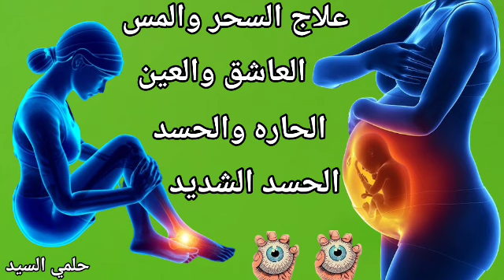شاهد كيف يخرج الحسد من جسمك بعد سماعك لهذة الرقية المباركة | وراقب النتيجة !!!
شاهد كيف يخرج الحسد من جسمك بعد سماع هذا الحرز المبارك | وراقب النتيجة !!!

تختلف أعراض خروج الحسد من شخص لآخر، لكن هناك بعض العلامات العامة التي قد تشعر بها:
شعور بالراحة والهدوء: بعد الاستماع إلى الحرز المبارك، قد تشعر براحة نفسية وجسدية فورية، كأنّ ثقلًا قد رفع عنك.
تغيرات في الحالة المزاجية: قد تتحسن حالتك المزاجية بشكل ملحوظ، وتشعر بالسعادة والتفاؤل عوضًا عن الحزن والاكتئاب.
تحسن في الصحة: قد تختفي بعض الأعراض الجسدية التي كنت تعاني منها، مثل الصداع أو آلام المعدة أو الشعور بالتعب المزمن.
زيادة في الطاقة: قد تشعر بطاقة ونشاط أكبر، وتصبح أكثر قدرة على التركيز والإنجاز.
اتحداك ان يتبقي في جسدك عقد للعين والحسد بعد سماع هذة الرقية - رقيه الحسد الشديد مدمرة
اخرج الحسد الشديد المتراكم داخل الجسد وتدمير عقده من المفاصل والرجلين والعمود الفقري -الرقية الجبارة
رقية الحسد الشديد المتراكم
الحسد الشديد المتراكم
يخرج الحسد الشديد المتراكم
رقيه الحسد والعين الشديد المتراكم بالاهل
الحسد الشديد
الحسد والعين الرقيه الشرعيه
الحسد والعين
الحسن والحسين
الحسد والعين وعلاجهما
الحسد الشيخ الشعراوي
الحسد في الرزق
الحسد والسحر
الحسد في الدراسة
الحسد حازم شومان
الحسد والعين
الحسد والعين وعلاجهما
الحسد والعين والسحر
الحسد والعين الرقيه الشرعيه ماهر المعيقلي
الحسد والعين في الرزق
الحسد والعين في البيت
الحسد والعين من الاقارب
الحسد والعين الرقيه الشرعيه اسلام صبحي
رقية الحسد حلمي السيد
رقية الحسد الشديد
رقية الحسد والسحر قوية باذن الله
رقية الحسد والعين الحاقده في الرزق والنفس
رقية الحسد والعين
رقية الحسد الغريب الموصلي
رقية الحسد فهد القرني
رقية الحسد في الدراسة
رقية الحسد والعين الشديد المتراكم
رقية الحسد الشديد الغريب الموصلي
رقية شرعية
رقية العين
رقية العين والحسد قوية جدا
رقية حلمي السيد
رقية شرعية للعين والحسد والسحر
رقية شرعية بلال دربالي
رقية الجن العاشق
رقية العين والحسد
رقية النبي
رقية شرعية للحسد
رقية شرعية للحسد والمرض
رقية شرعية للحسد الشديد
رقية شرعية للحسد والعين والسحر
رقية شرعية شاملة
رقية شرعية قوية جدا
رقية شرعية شاملة لكل شيء
رقية شرعية صحيحة
القران الكريم
القران الكريم بصوت عبد الباسط عبد الصمد
القران القران
القران الكريم بصوت ماهر المعيقلي
القران الكريم بصوت عبد الرحمن مسعد